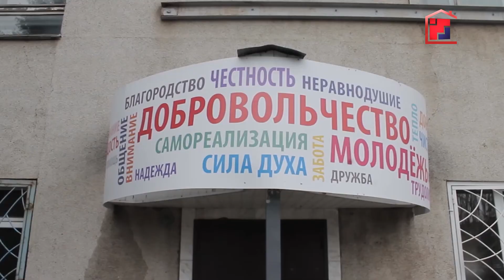В Марий Эл продолжается региональная акция «Корзинка добра»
Главная цель акции – собрать продуктовые наборы и оказать помощь и поддержку семьям, оказавшимся в трудной ситуации, пожилым и маломобильным жителям республики в условиях распространения коронавирусной инфекции. К акции «Корзинка добра» могут присоединиться все желающие. Продукты можно принести в волонтерский штаб, расположенный во Дворце молодежи, по адресу: г.Йошкар-Ола, ул.Зеленая 1. Помните, Вы передаете больше, чем просто продукты.